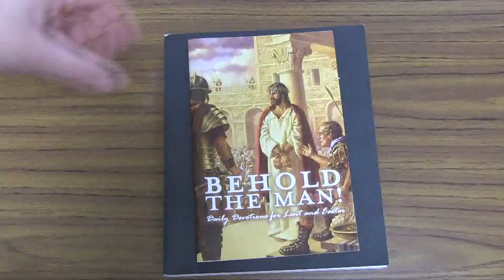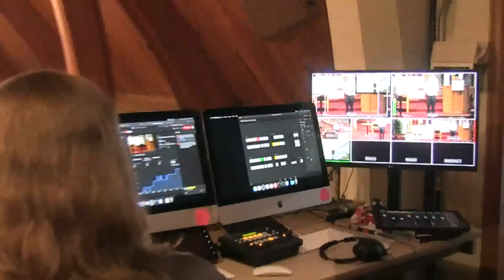St John's West Bend Foundation - Celebration Video "Look What God is Doing"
This video was shared in worship for our Foundation Weekend on 4/25.  for more info about the Foundation.